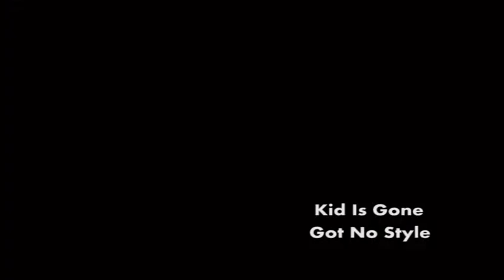Kid Is Gone - Got no style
Kid Is Gone:
Marco Marraccini - Vocals & guitar
Lucia Grammatico - Bass
Marco Di Nicolantonio - Drums